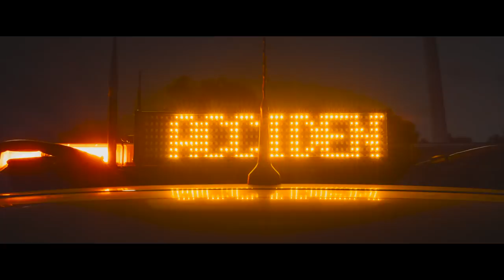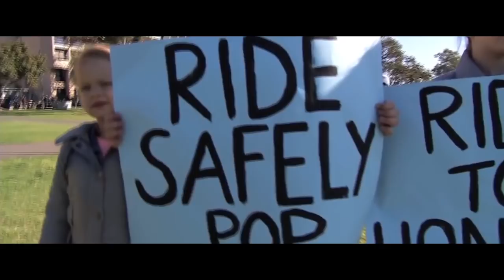Roads We Ride | Bells Line of Road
With its winding roads and stunning scenery, Bells Line of Road can easily stand up to some of the best riding roads in the world. Follow veteran rider Michael Corboy as he shows you his favourite road to unwind on.

Ride to Live.

Ride Safe.